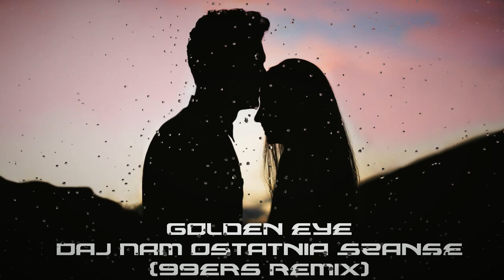Golden Eye - Daj Nam Ostatnią Szansę (99ers Remix)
🔊 Spodobało się? No to klikaj lubię to !